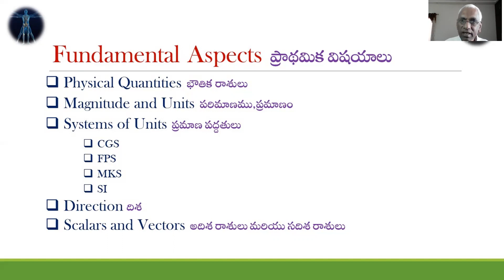M P Ed Fundamental aspects of Biomechanics Telugu 06 08 2021